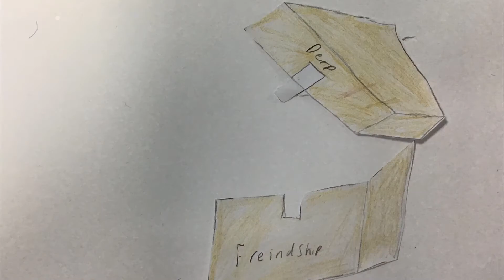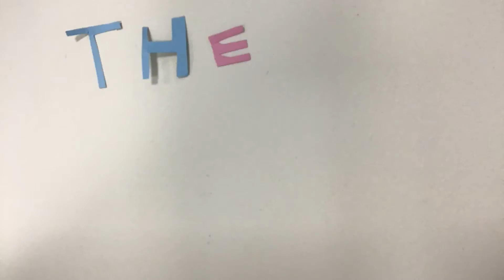Friendship by Alex, Eve and Max Wimbledon 17 Feb